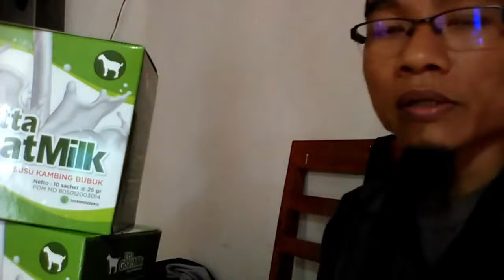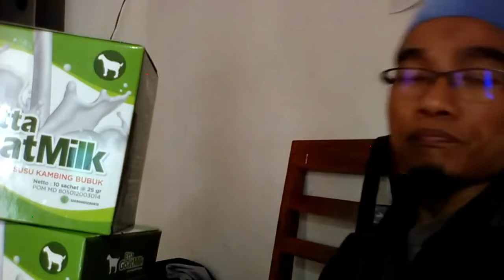Jual susu kambing fresh kuching di Banjar WA 081282707458